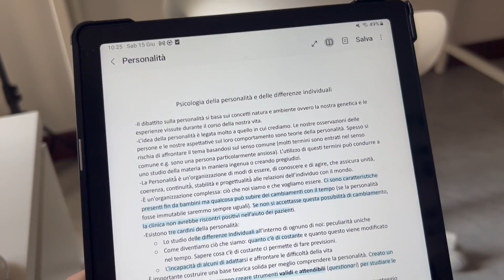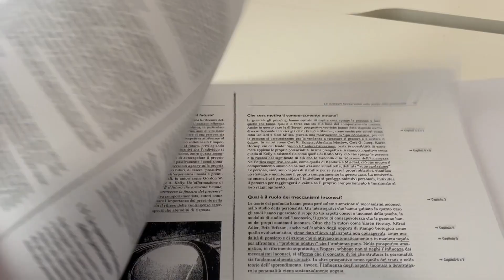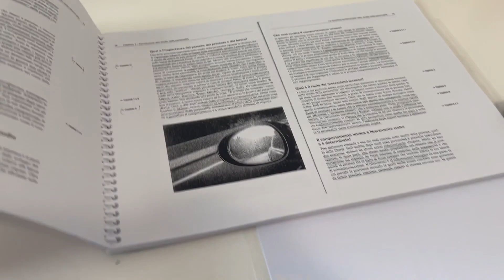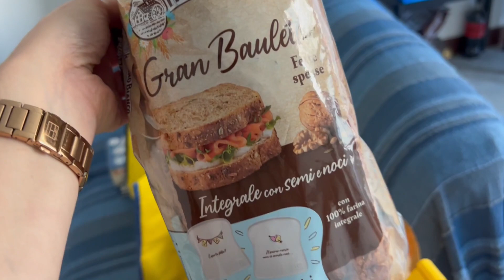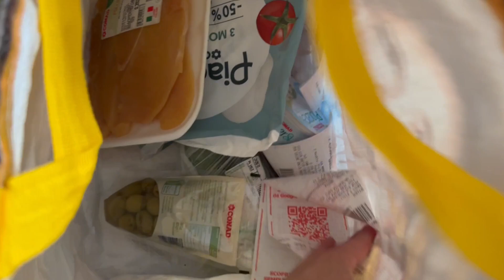COME PREPARO GLI ESAMI ESAMI - Daily Vlog #391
Ciao a tutti! Oggi vi faccio vedere come preparo gli schemi per gli esami e poi giornatina di studio 📚